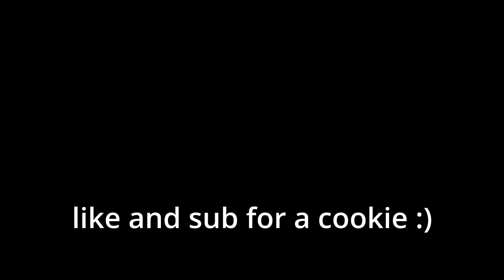LOCKED on ONE CHUNK With PRIME SISTERS!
In this video I get locked on one chunk with prime sisters! Watch to see what happens!

Our channel is inspired by Omz, Cash and Nico, Block Buddies, and Aphmau! This is the funniest Minecraft video ever! I love Minecraft fun